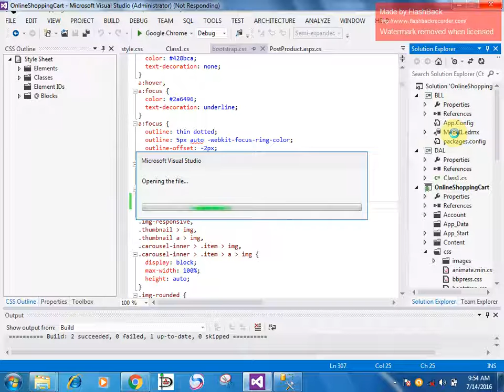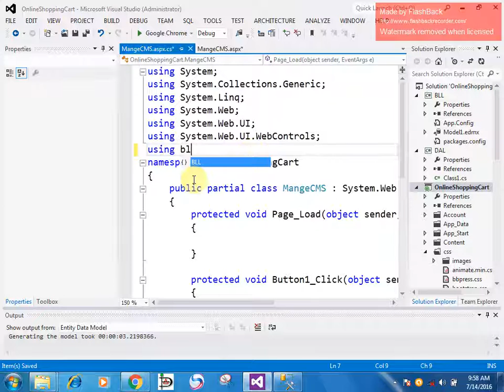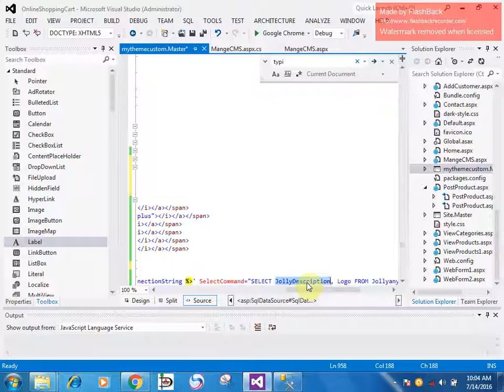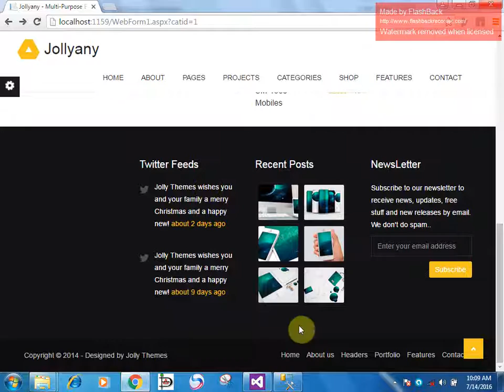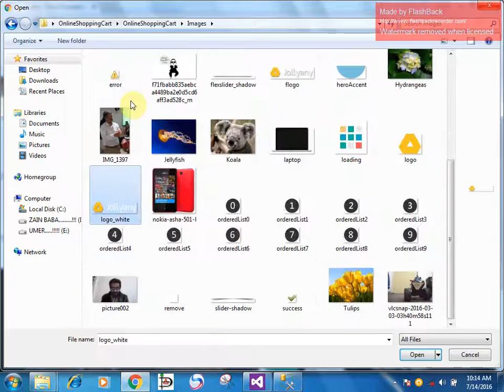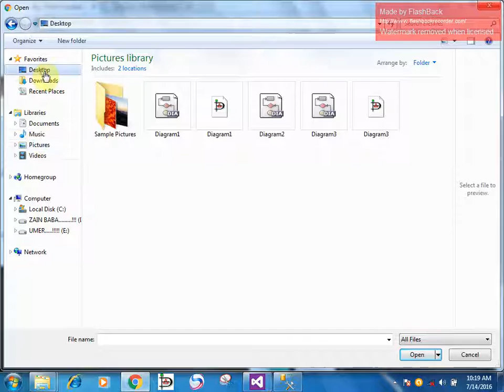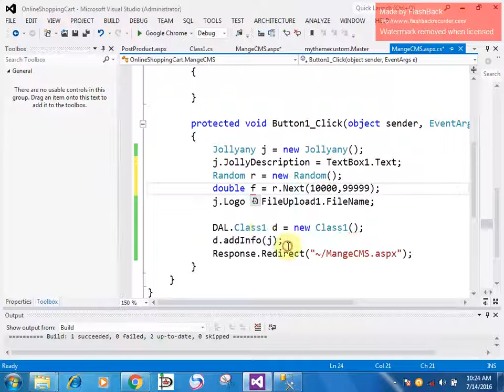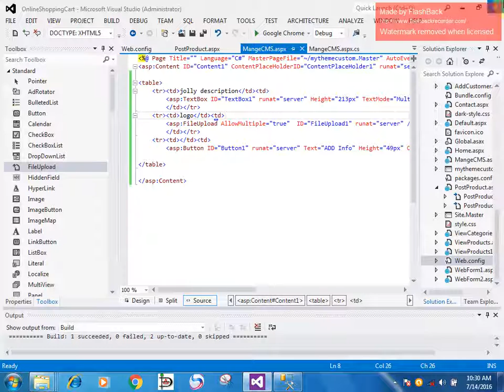Enterprise application development lecture #11